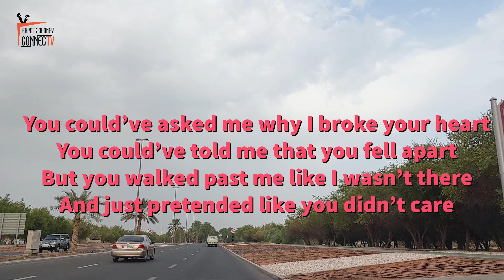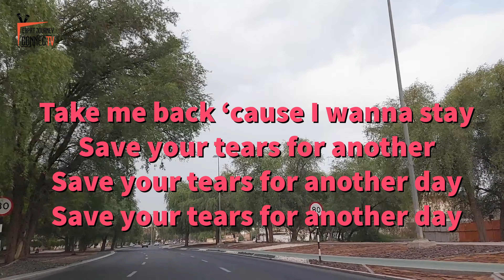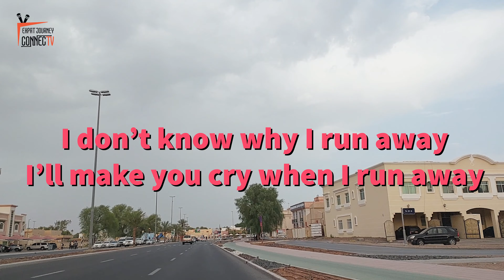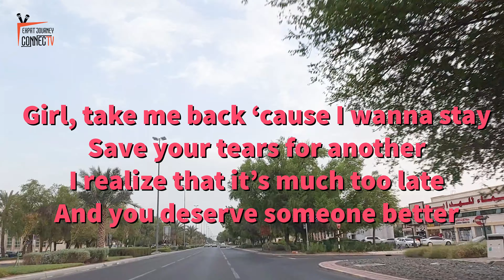The Weeknd & Ariana Grande (Remix) (Lyrics)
This is the lyrics of the remix version of the song Save Your Tears by The Weeknd & Ariana Grande.